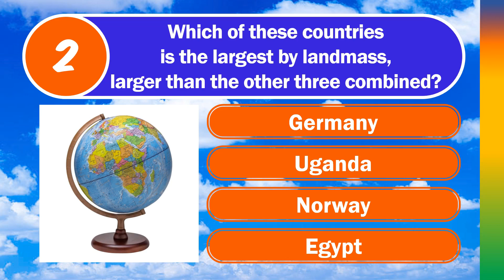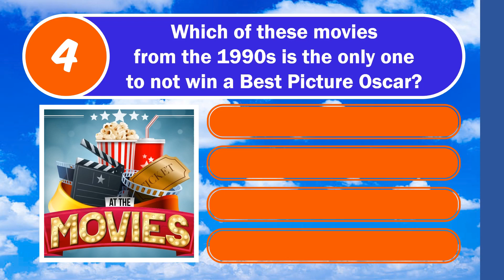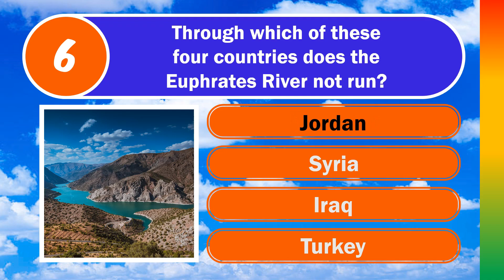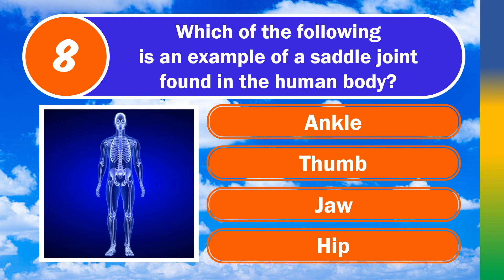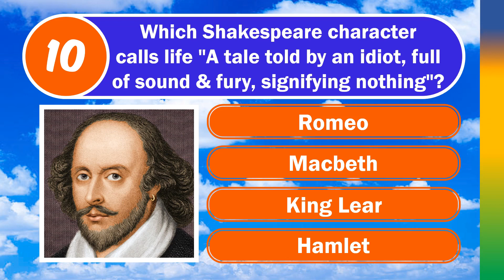TOUGH MIXED KNOWLEDGE QUIZ (Thumbs Up👍 If You Can Get More Than 5)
10 Questions, 4 Multiple Choice Options

🕘Timestamps:
0:00 Intro and Welcome
0:10 Q1 - It's My Party
0:35 Q2 - Geography
0:59 Q3 - The Black Knight
1:24 Q4 - The Oscars
1:50 Q5 - Darn! I Could Have Had A V8
2:21 Q6 - Euphrates River
2:44 Q7 - Seaweed
3:07 Q8 - Saddle Joint
3:30 Q9 - Blue Moon
3:53 Q10 - Oscars
4:28 Bonus (You'll find the answer in the pinned comment)